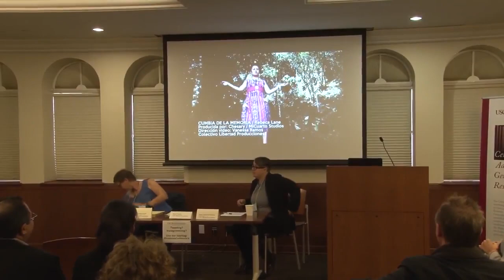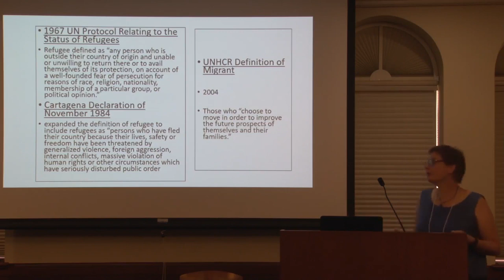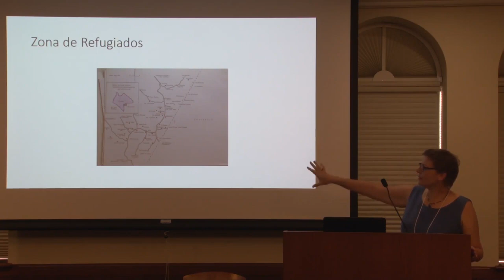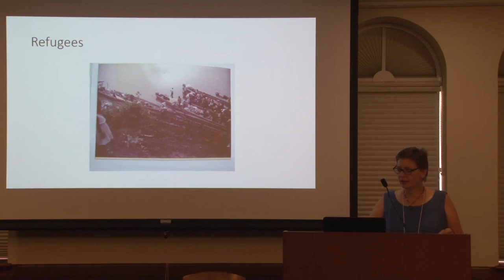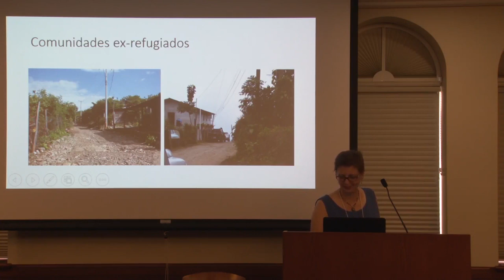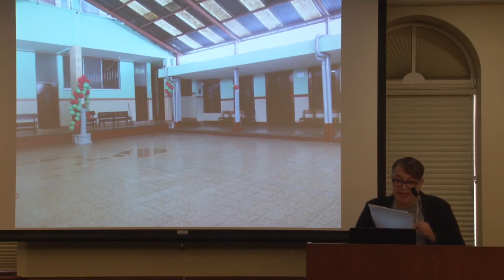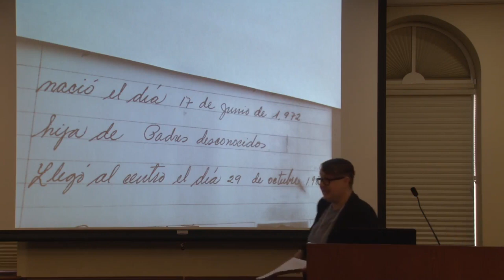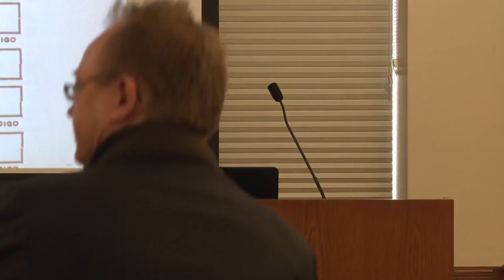Transnational Impacts of Genocide / Los Impactos Transnacionales Del Genocidio (Guatemalan genocide)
The USC Dornsife Center for Advanced Genocide Research shares this panel from its 2016 international conference "A 'Conflict'? Genocide and Resistance in Guatemala," featuring the following scholars and topics:

Catherine Nolan-Ferrell, History, University of Texas at San Antonio
“The Guatemalan Refugee Crisis in Southern Chiapas, 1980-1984”
(“La crisis del refugiado guatemalteco en el sur de Chiapas, 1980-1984”)

Silvia Posocco, Anthropology, University of London, UK
“Traces, Remnants, Genocide: Transnational Adoption in Guatemala in the 1980s”
(“Las huellas, artefactos, genocidio: Adopciones transnacionales en Guatemala en los años ochenta”)

The panel is chaired by Susan Fitzpatrick-Behrens, Latin American Studies, CSU Northridge.

The conference was organized by Wolf Gruner, Founding Director of the USC Shoah Foundation Center for Advanced Genocide Research, and Victoria Sanford, Founding Director of the Center for Human Rights and Peace Studies (CfHRPS) at Lehman College, City University of New York. It was cosponsored by the USC Latino Alumni Association and USC Dornsife School of International Relations. The conference was supported by Colectivo Guatemalteco en Los Angeles, CHIRLA (Coalition for Humane Immigrant Rights of Los Angeles), Villa Aurora, Program for Torture Victims, FAFG (Forensic Anthropology Foundation of Guatemala/Fundación de Antropología Forense de Guatemala).